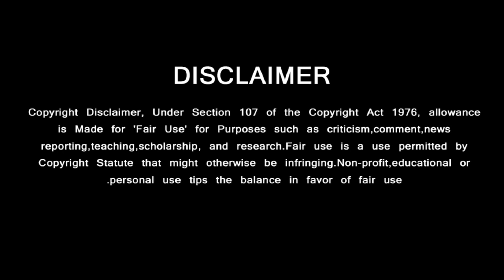அஜித்திற்காக பாடல் பாடிய உலகநாயகன் கமல்ஹாசன் | Ajithkumar | Kamal Sing | Vidaamuyarchi Song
GREEN VISION CHANNEL DOESN'T SUPPORT PIRACY